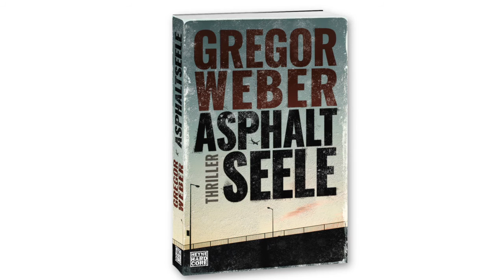Gregor Weber: »Asphaltseele« (Heyne Hardcore)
»Mein Name ist Ruben Rubeck. Ich bin siebenundvierzig, sehe aus wie siebenundfünfzig und fühle mich manchmal wie siebenundachtzig. Geschieden, kinderlos und Kriminalkommissar, was in meinem Alter ein lächerlich niedriger Dienstgrad ist, aber das geht mir am Arsch vorbei. Ich komme zurecht. Das Frankfurter Bahnhofsviertel ist mein Revier. Viele denken, ich würde da wohnen, weil es bei mir für mehr nicht reicht, weil ich mich im Dreck wohlfühle und mit meinem Gesicht sowieso nirgends sonst in Frankfurt eine Wohnung bekäme, aber das stimmt nicht. Ich hab’s einfach gerne nah zur Arbeit.«